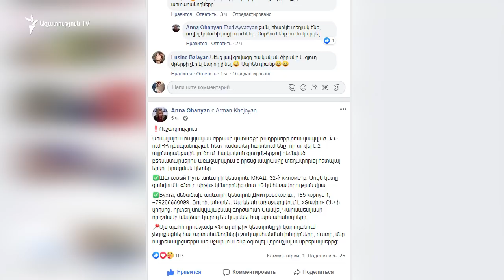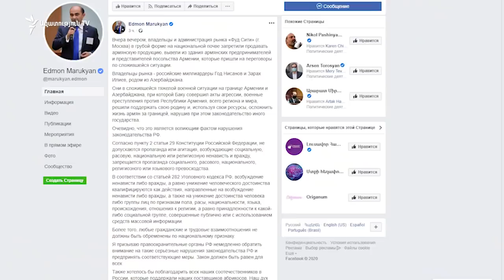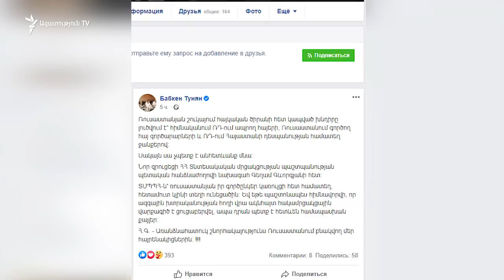Չնայած խոչընդոտներին Մոսկվայում հայկական բեռնատարներում մնացած գրեթե ամբողջ միրգը վաճառվել է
Քոչարի Մոսկվայի շուկաներում. Հայաստանից արտահանված ծիրան գնելու մեծ հերթերին փոխարինեց կերուխումը, հետո քեֆն ու ուրախությունը: Հերթերի մեջ անգամ նշանադրություն եղավ, նշանի մատանին էլ` ծիրանի մեջ։ Այսպես մոսկվայաբնակ հայերը պատասխանեցին ադրբեջանական ծագմամբ գործարարներ Գոդ Նիսանովին և Իլհամ Ռահիմովին, որոնց պատկանող Մոսկվայի խոշոր Food city շուկայում երեկ արգելվել էր հայկական ծիրանի մուտքը։